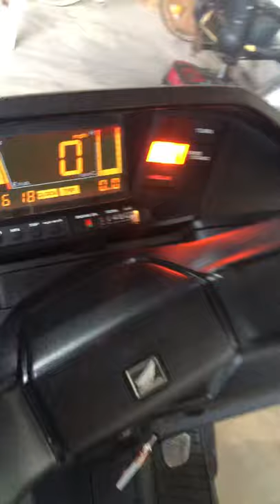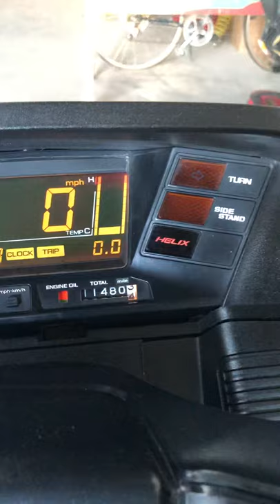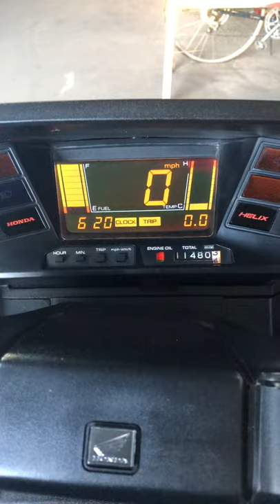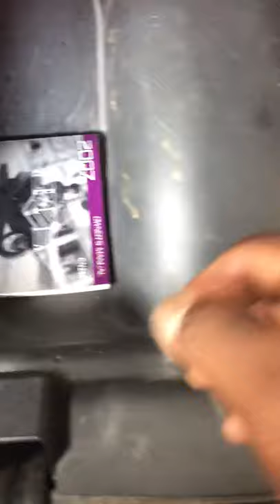My 07 Honda helix fresh off the delivery truck 😊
My new to me 07 Honda helix just got delivered to me . I’ve been wanting one of these scooters since the 80’s but could never afford it .